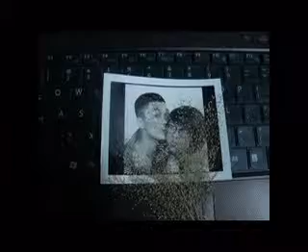kitty kirasami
happy birthday :-***